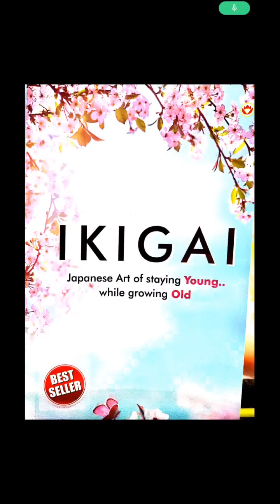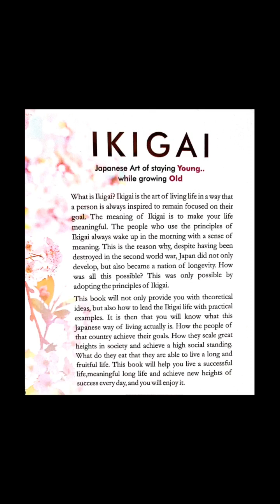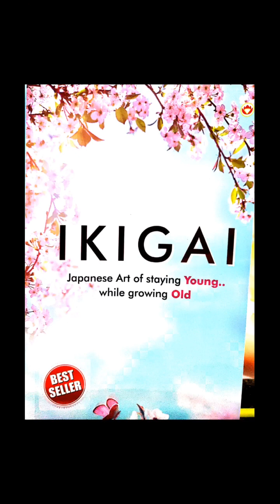ikigai audiobook japanese japanesefood